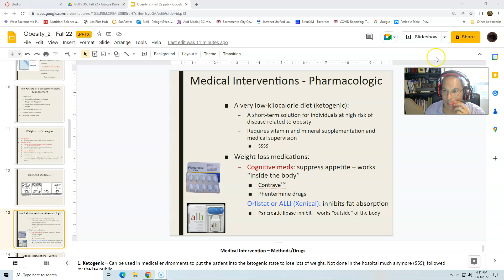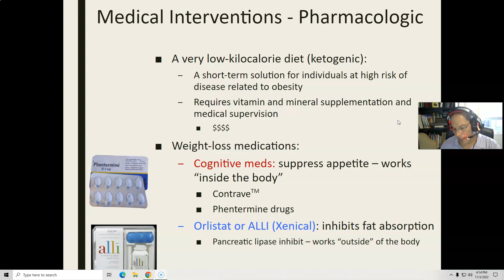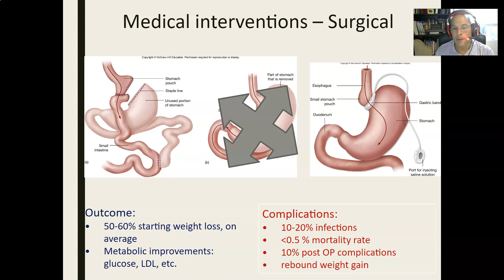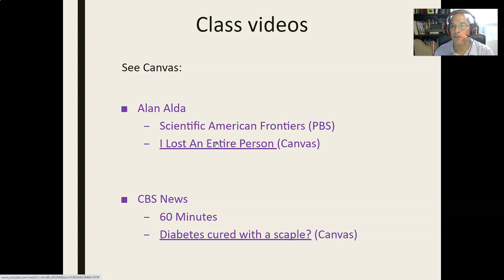Obesity 4/6 fall 22